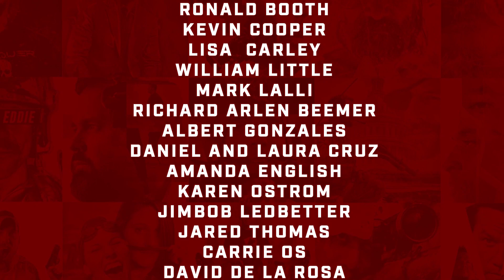TRAVIS WILSON: Retired Green Beret and Founder & CEO of Alpha Elite Performance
How does a near-fatal parachute accident equate to becoming an entrepreneur?

Ask this week’s Team Never Quit guest, Travis Wilson. He served 21 years in the U.S. Army as a Green Beret and in the Special Forces. When his chute’s canopy collapsed and he “burned in,” Travis spent his recovery time developing his own line of supplement products.

 Listen in as Travis tells of his life transitions; his successes and failures. From a broken back, knee replacements and over a dozen surgeries to launching Alpha Elite Performance and serving as an Ambassador for the Green Beret Foundation, Travis is a picture of motivation and perseverance. Check it out.

In this episode you will hear:
• I was on a free-fall team the majority of my military career.
• On a night jump, the right side of my canopy collapsed. I was a right below 500’, so there’s no pulling reserve – just pray.
• I thought I had landed on a fence post. I broke my back, so I felt like I was impaled.
• I went to school for Exercise Science. But did I graduate? No, because “I’m not gonna miss this war.”
• I was an Army Medic.
• I stated a non-profit – Alpha Elite Performance. It’s a way for me to give back to veterans.
• My dad didn’t care if I failed or I succeeded, as long as I tried.
• My dad’s attitude was: “You’re not gonna grow up and quit.”
• When I got hurt, I thought I was gonna get kicked out, so that’s when I started my nutrition company.
• It’s a super challenge owning your own business.
• I was a security manager for Five Finger Death Punch, because I had a medical background.
• I lost 2 wives and 2 Harleys.